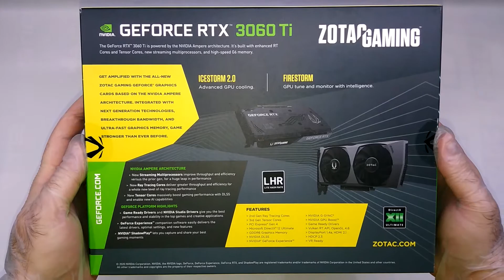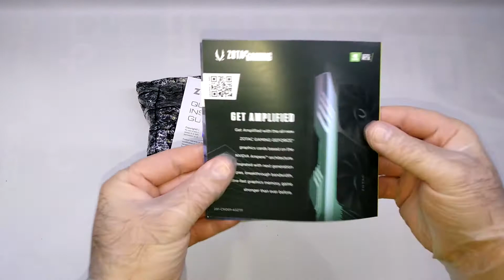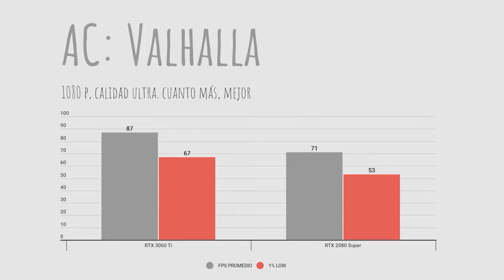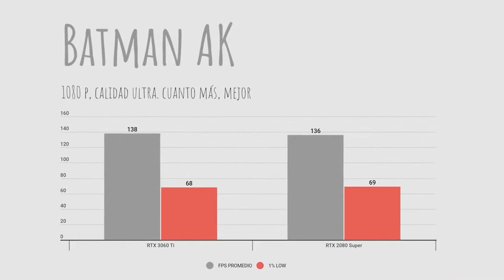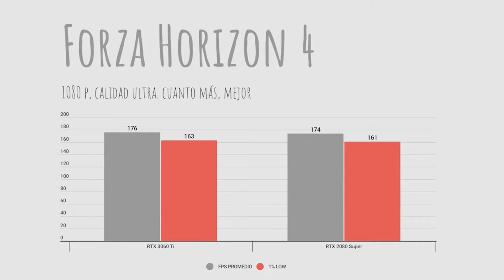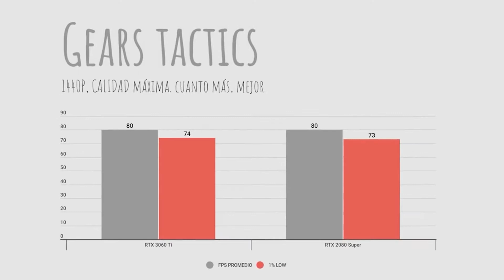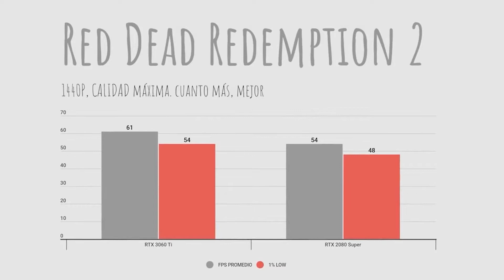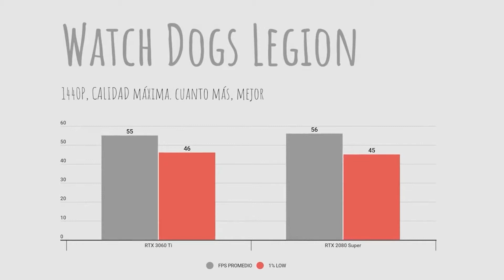¿Qué GRÁFICA comprar en 2021? ZOTAC RTX 3060 Ti Twin Edge LHR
La RTX 3060 Ti es la MEJOR tarjeta gráfica en relación calidad precio para jugadores de PC, pero ¿Es buena la ZOTAC RTX 3060 Ti Twin Edge LHR? Un rotundo SÍ.

"CONTACTA CON NOSOTROS PARA RESERVAR ESTE PRODUCTO".

LA VICTORIA SE MIDE EN MILISEGUNDOS: NVIDIA Reflex ofrece la máxima ventaja competitiva. La latencia más baja. La mejor capacidad de respuesta. Gracias a las GPU GeForce RTX serie 30 y los monitores NVIDIA
TU JUEGO CREATIVO:  Lleva tus proyectos creativos a un nuevo nivel con las GPU GeForce RTX serie 30. Ofrece aceleración por IA en las mejores aplicaciones creativas. Con el soporte de la plataforma NVIDIA Studio de controladores dedicados y herramientas exclusivas. Y creado para obtener resultados en un tiempo récord. Tanto si estás renderizando escenas en 3D complejas, editando vídeo de 8K o retransmitiendo con la mejor codificación y calidad de imagen, las GPU GeForce RTX te ofrecen el rendimiento necesario para tus mejores creaciones.

G-SYNC: Adquiere objetivos más rápido, reacciona con más rapidez y aumenta la precisión del objetivo con un conjunto revolucionario de tecnologías para medir y optimizar la latencia del sistema para los juegos competitivos.

CONVIÉRTETE EN EL REY DE LAS TRANSMISIONES: Acapara la atención de todos gracias a unos gráficos increíbles y a una transmisión en directo fluida y sin cortes. La codificación y la decodificación de hardware de última generación se combinan para que presumas de tus mejores momentos con gran detalle. Y la nueva y completa aplicación NVIDIA Broadcast te ofrece potentes capacidades de IA para mejorar la calidad de audio y vídeo con efectos como el fondo virtual, el fotograma automático de la cámara web y la eliminación de ruido del micrófono. Así, siempre podrás dar lo mejor de ti a tu audiencia

ARQUITECTURA NVIDIA AMPERE: La nueva arquitectura NVIDIA Ampere ofrece el juego definitivo y presenta los núcleos avanzados de trazado de rayos de segunda generación y los Tensor Cores de tercera generación con un rendimiento superior.

ACELERACIÓN POR IA DE DLSS: NVIDIA DLSS es una renderización de IA revolucionaria que aumenta las velocidades de fotogramas con una calidad de imagen sin concesiones utilizando Tensor Cores de procesamiento de IA dedicados en GeForce RTX. Dispondrás de margen de rendimiento para establecer los ajustes y las resoluciones necesarias a fin de disfrutar de una experiencia visual increíble. La revolución de la IA ha llegado al gaming.

DIRECTX 12 ULTIMATE: Los desarrolladores pueden ahora añadir efectos gráficos aún más sorprendentes a los juegos para PC (Microsoft Windows). Las tarjetas gráficas GeForce RTX presentan características avanzadas de DX12 como el trazado de rayos y el sombreado de tasa variable, que dan vida a los juegos con efectos visuales muy realistas y velocidades de fotogramas más rápidas.

Obtenga amplificación con la serie ZOTAC GAMING GeForce RTX ™ 30 basada en la arquitectura NVIDIA Ampere. Construida con RT Cores y Tensor Cores mejorados, nuevos multiprocesadores de transmisión y memoria GDDR6 de alta velocidad, la ZOTAC GAMING GeForce RTX 3060 Ti Twin Edge LHR da lugar a juegos amplificados con alta fidelidad.

Características
Núcleos de trazado de rayos de segunda generación
Núcleos de tensor de tercera generación
Refrigeración avanzada IceStorm 2.0
Control de ventilador activo
Placa posterior envolvente de metal
Utilidad FireStorm
Listo para realidad virtual
Tasa de hash LHR 25 MH / s ETH (est.)
Especificaciones:
Procesador
CUDA: Si
Núcleos CUDA: 4864
Familia de procesadores de gráficos: NVIDIA
Procesador gráfico: GeForce RTX 3060 Ti
Aumento de la velocidad de reloj del procesador: 1665 MHz
Máxima resolución: 7680 x 4320 Pixeles
Soporte para proceso paralelo: No compatible
Máximas pantallas por tarjeta de video: 4
Memoria
Capacidad memoria de adaptador gráfico: 8 GB
Tipo de memoria de adaptador gráfico: GDDR6
Ancho de datos: 256 bit
Velocidad de transferencia de datos: 14 Gbit/s
Puertos e Interfaces
Tipo de interfaz: PCI Express x16 4.0
Número de puertos HDMI: 1
Versión HDMI: 2.1
Cantidad de DisplayPorts: 3
Versión de DisplayPort: 1.4a
Desempeño
Sintonizador de TV integrado: No
Versión DirectX: 1?2 Ultimate
Versión OpenGL: 4.6
Listo para realidad virtual (RV): Si
HDCP: Si
Dual Link DVI: No
NVIDIA G-SYNC: Si
Diseño
Tipo de enfriamiento: Activo
Tecnología de enfriamiento: Zotac IceStorm 2.0
Número de ventiladores: 2 Ventilador(es)
Número de ranuras: 2
Color del producto: Negro
Control de energía
Suministro de energía al sistema mínimo: 650 W
Consumo energético: 200 W
Conectores de energia suplementario: 1x 8-pin
Requisitos del sistema
Sistema operativo Windows soportado: Windows 10 x64
Peso y dimensiones
Profundidad: 222,1 mm
Altura: 115,6 mm
Ancho: 38,2 mm
Empaquetado
Manual de usuario: Si
Ancho del paquete: 218 mm
Profundidad del paquete: 83 mm
Altura del paquete: 283 mm
Tipo de embalaje: Caja